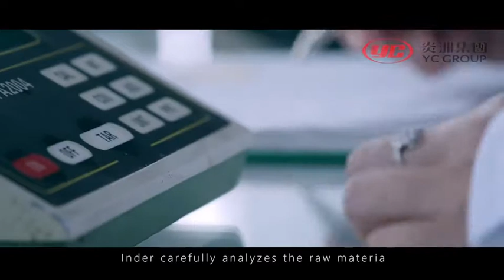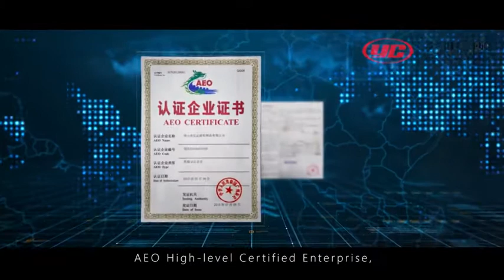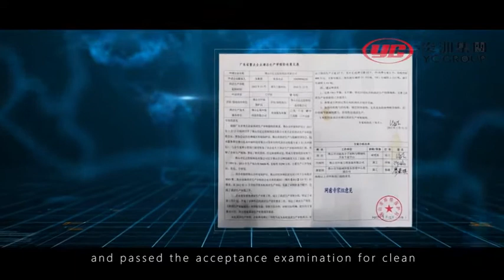Wonder adhesive products join the world together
Foshan Inder Adhesive Product Co., Ltd.(hereinafter called” Inder Company”)is a joint venture established by Taiwan ACHEM Technology Corporation and Foshan Plastics Group Co., Ltd. In 1991. Its products mainly include BOPP packing tapes, stationery tapes, double-side tapes, PVC and PET electrical insulated tapes, paper tapes, aluminum foil tapes, protective tapes, latex adhesive, and other special tapes with their unified trademark ”wonder”.
Inder Company puts perfect modern enterprise management strategy into practive, having a group of administrative and technical personnel with high level, importing and adopting advanced manufacturing equipment and administrative concept, diversifying its products and improving its manufacturing technology constantly. Inder Company is always the lead in the field of adhesive products for its stability of products’ quality. It passed the ISO9002 Quality Authentication that approved by American Barbieri Quality Registrars Inc in 1999,and the version was updated in Feb,2002. 4 items of its products passed the inspection of American UL Standard in 2000 as well. And it passed the ISO14001 Environment Authentication in April,2005. Its domestic marketing network covers more than 10 cities, such as Guangzhou, Shenzhen, Fuzhou, Xiamen, Hangzhou, Shanghai, etc., In order to satisfy the domestic users. At the same time, its products are sold to more than 40 countries and areas in Europe, America, Asia and Africa.
As the leading enterprise tapes industry, Inder Company bases its management principles on “providing the best service, the most reasonable price and the best quality to customers” and bases its tenet on “Laying stress on talent, developing steadily and managing in perpetuity”, thriving constantly.
In the future 3 to 5 years, Inder Company is planning to expand to the largest manufacturing base on water based adhesive series products and make wonder the No.1 brand in the adhesive tapes market in China.